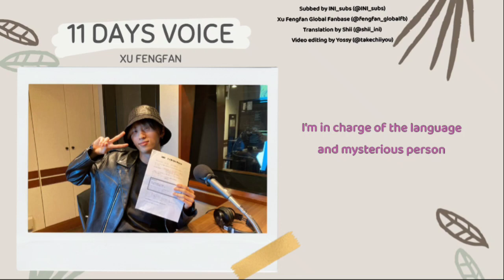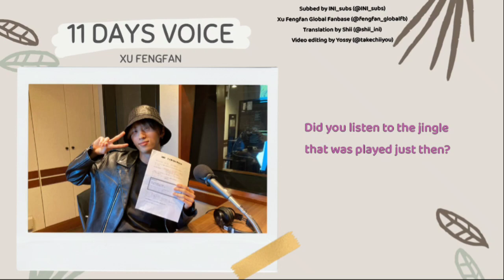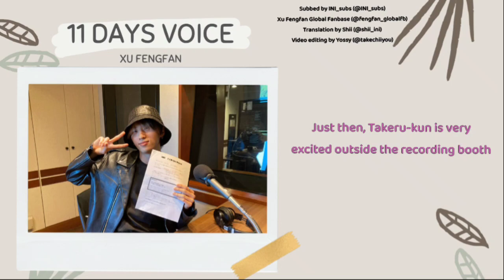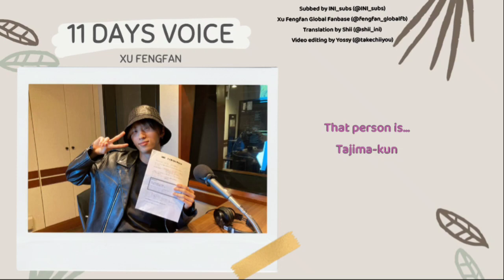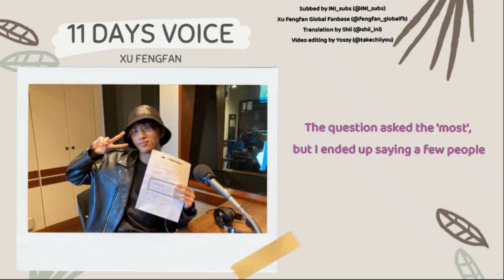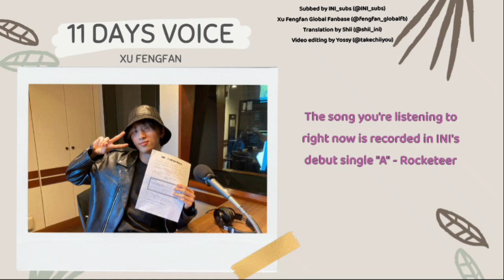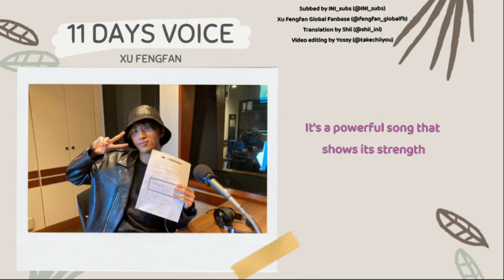Xu Fengfan - 11 Days Voice (ENG SUB)